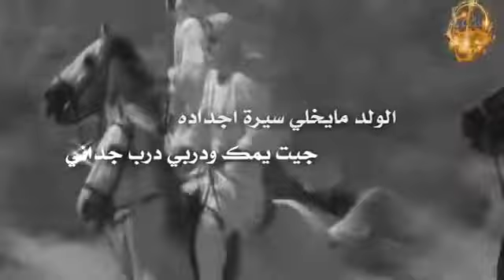شيلة صاحب السمو الملكي الأمير محمد بن سلمان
كلمات عمر بن ربيعان أداء مهنا العتيبي